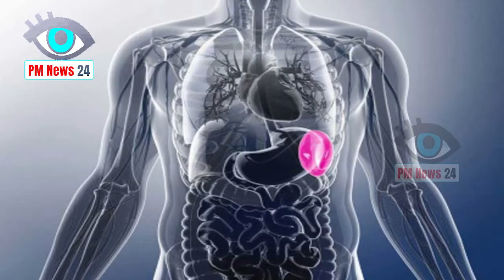सर्दियों में आंवले का पानी है अमृत, इन 5 बीमारियों को जड़ से करता है खत्म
Amlat is the water of amla in winter, these 5 diseases are done by root

Amla is a fruit that is known for its medicinal properties. Calcium, Vitamin C, Iron, Phosphorus, Carotene
 And it is advisable to add ample food to Vitamin B Complex. The benefits of eating it a lot
You must hear, but today we are going to tell you about the absolute benefits of drinking Amla's water.
How to make Amla's water
Cut off the gooseberry and dry it in the sun, then grind it and prepare the powder. Now drink one teaspoon of powder in water and drink it daily.
 Learn about the benefits that come from the slides in the next ...
Only 60 calories in 100 grams amla, rich in vitamins, minerals and dietary fiber. The anti-viral properties present in the body
Immune makes the system stronger.
Amla acid rich in amla acids helps in keeping the metabolism right. Along with this it is also beneficial for weight control.

The chromium present in amla reduces the bodied sugar in the body and also keeps the diabetes in control.
It also works as a panacea for patients in the constipation. Amla rich in fiber removes all toxins from the body.